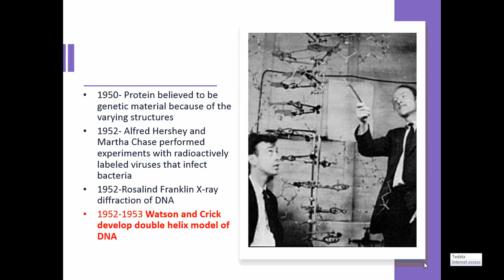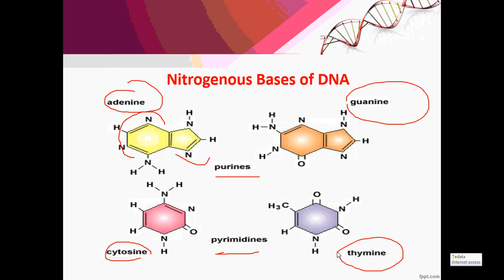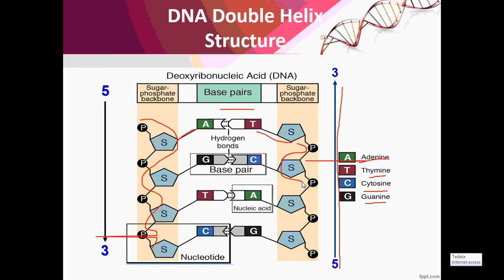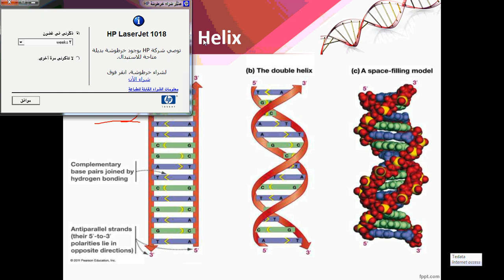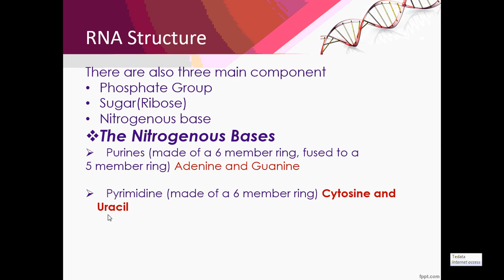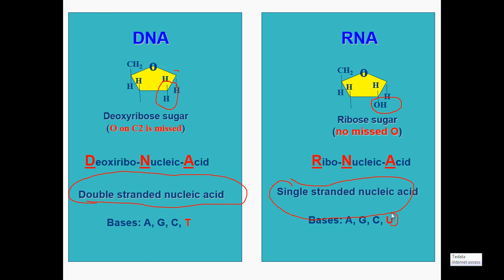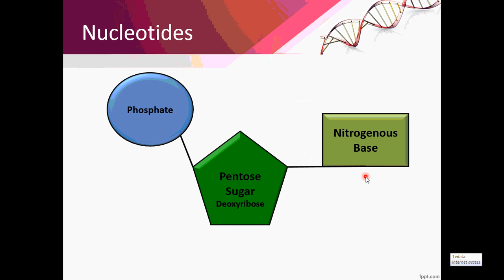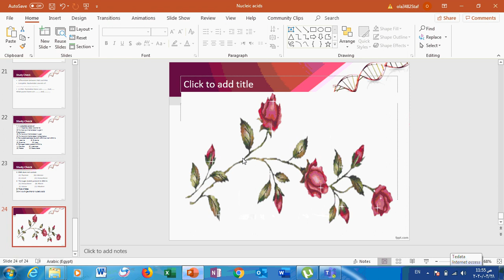محاضرة الاسبوع التاسع.الجزء الاول. د علا الفقي Cell Biology .مستوي اول كلينكال. Nucleic acids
الأسبوع التاسع